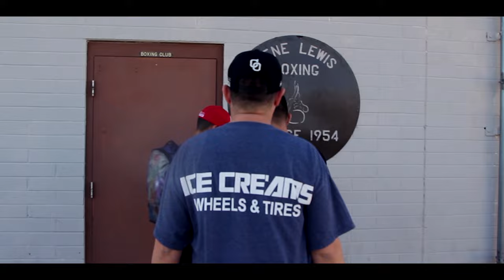Luis Espinoza By Royalpics602